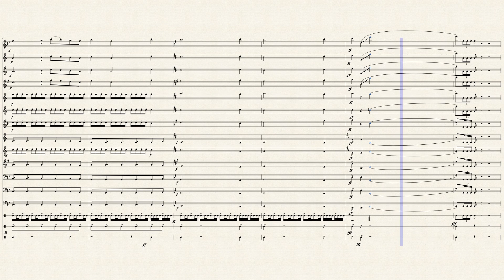[Concert Band] Super Smash Bros. Brawl - Title Theme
This is my very first MuseScore arrangement. As such, it is also my most popular, and has gone through many changes in the past and still is to this day. I have the sound I'm looking for, so now all I need is to put the piece in "logical tempo". This score is not only my most popular on MuseScore, but is also one of THE most popular on MuseScore. Enjoy...

I understand that this music is protected under copyright and take full responsibility for posting it. As such, I do not ever intend on monetizing this video.